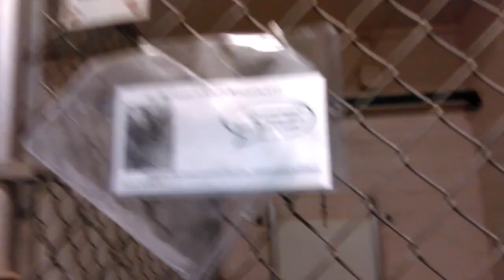Old film❤️~32 Adoptable Doggies@HumaneSocietyofSouthernArizona❤️ZephrRoseDandelionMelva...8-22-2017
~32 Adoptable Doggies: Tonka Zephr Rose Rusty Tzul Lucky Meeko Sunny Cyan & Many Other Humane Society of Southern Arizona Kids 3450 N. Kelvin Tucson AZ on 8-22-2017

-Zephr 5y Pet Id 844879Adopted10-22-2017
-Rose(Stella) 1y Pet Id 846831Adopted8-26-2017 (Hound)
-Dandelion 11mos. Pet Id 847184Adopted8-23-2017 (German Shepherd)
-Melva 3y Pet Id 846999Adopted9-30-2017 (Queensland Heeler)
-Meeko 3y Pet Id 846405Adopted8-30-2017 (Chihuahua cream colored)
-Tzul 2y Pet Id 847137Adopted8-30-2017 (Labrador Retriever)
-Rusty 2y Pet Id 835587Adopted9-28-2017 (Pit Bull)
-Kusco 1y Pet Id 847085Adopted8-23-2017 (Queensland Heeler)
-Draco 1y Pet Id 847188Adopted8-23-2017 (Queensland Heeler) and kennelmate Gerald
-Gerald 8mos. Pet Id 847190 8months old (Queensland Heeler)
-Luis 9months Old male (pit bull? black with white stripe going up bridge of snout between eyes)
-Milo 1y 6mos. Tan shy big guy
-Gus 10y Pet Id 846714 (Boxer maybe)
-Bentley 4mos. Pet Id 844835Adopted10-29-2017 (Shepherd)
-Roxy 1y Pet Id 847208
-Harley 1y Pet Id 842211Adopted9-8-2017 (Pit Bull) (mostly white with few small black spots)
-Andie 1y Pet Id 845602 outside in back of kennel (black shepherd? white on chest flopped ears)
-Lucky 1y Pet Id 846080Adopted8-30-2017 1y 6mos. (Pit Bull)
-Tonka 6y Pet Id 846117Adopted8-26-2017 (Mastiff)(tan)
-Cyan 11mos. Pet Id 845933Adopted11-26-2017 (Pit Bull)(laidback)
-Sunny 7y Pet Id 812708Adopted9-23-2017 (Heeler)
-Space Cowgirl 2y Pet Id 847203Adopted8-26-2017 (Pit Bull) with kennelmate Noki
-Noki 2y Pet Id 847204Adopted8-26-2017 (Malamute looks like Husky)
-'Tripaw' Big white doggie (Boxer-Pit Bull mix?)(wearing cone)
-Unknown (Pit Bull dark body big white band around neck, black oval around eyes and ears but wide white stripe up bridge of nose)
-Coco just got spay or neutered Pet Id 846404Adopted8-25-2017 (Chihuahua)(cream colored tan)(outside in back half of kennel for some of video)
-Roscoe 1y Pet Id 846833Adopted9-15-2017 (Hound)
-Unknown dark brown young has cone on
---Kids Not Adoptable at time of video
-Mary Magdalene 11mos. Pet Id 846524Adopted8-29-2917 (German Shepherd)
-Spot 2y Pet Id 846519Adopted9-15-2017 (busy)(Pointer)
-Elvis Pet Id 846397Adopted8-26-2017 (Spaniel)(little doggie)
-Lyla Pet Id 846764Adopted9-5-2017 tan (young German Shepherd high black ears)